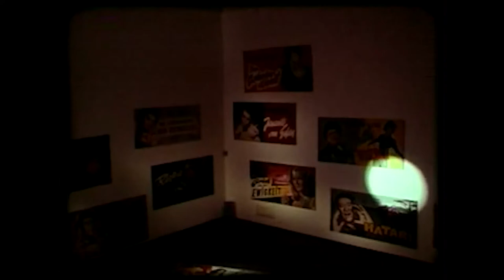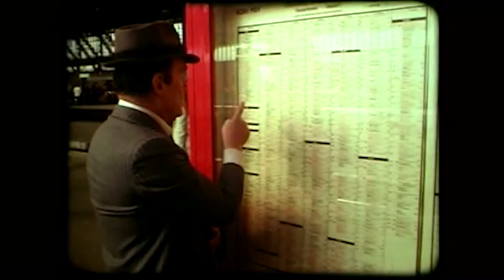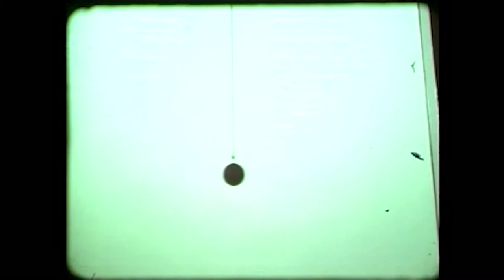ESPLAC 5 Tango durch Deutschland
edgar & Bryce watch the amazing German art film filled with many football metaphors.
¿Can you spot them all?